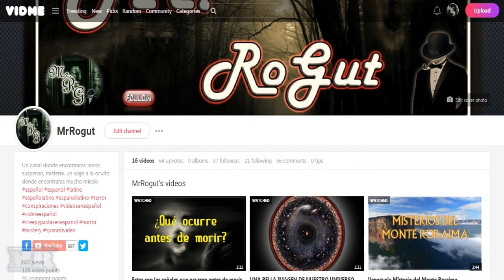Exorcistas alertan un aumento de actividad demoniaca en el mundo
El párroco y exorcista de la Arquidiócesis de Indianápolis, ha reportado un aumento alarmante/ él afirma que El problema no es que el diablo haya aumentado su juego, sino que más gente está dispuesta a jugarlo y esto es peligroso. por lo cual se están aumentando las medidas para incrementar el número de exorcistas en el mundo